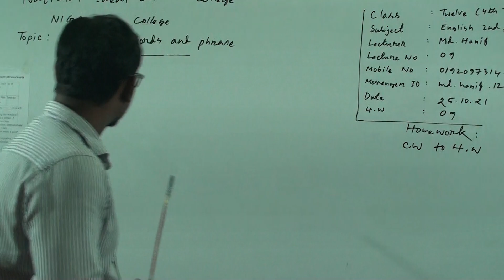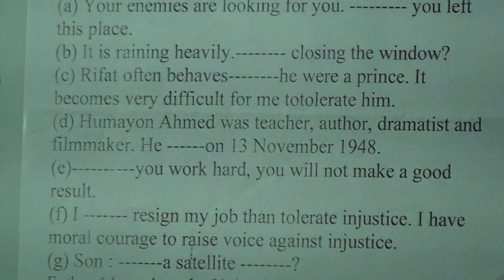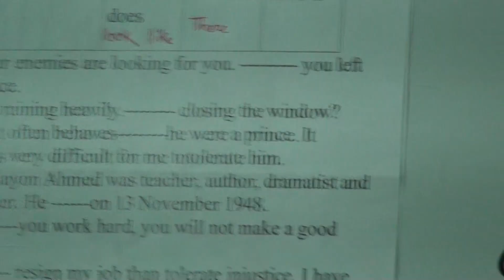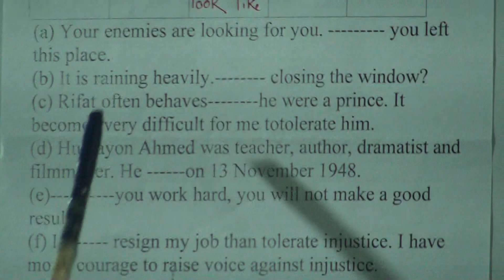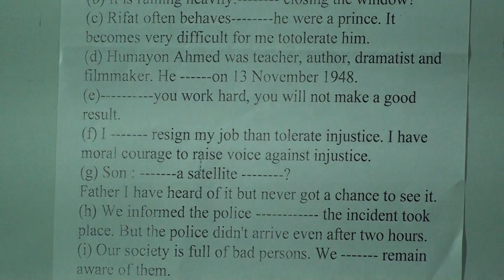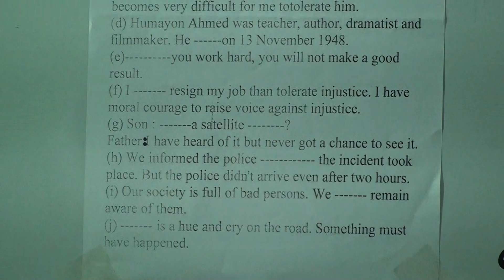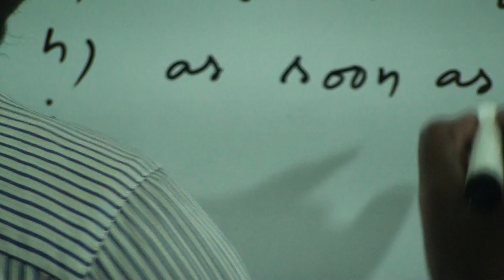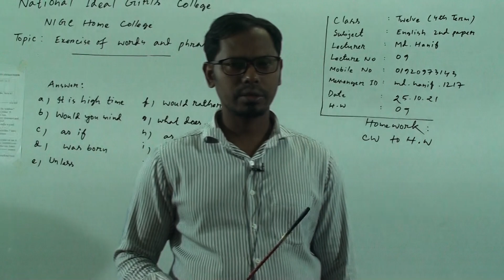Class: Twelve (4th Term), Subject: English 2nd, Lecture No:9, Topic: Exercise of words and phrase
Class: Twelve (4th Term)
Subject:  English 2nd Paper
Lecture No:9
Topic:  Exercise of words and phrase
Lecturer: Md. Hanif